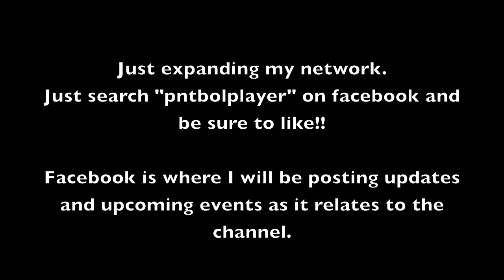Pntbolplayer has Facebook!!!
yeah, sooo check it out. Chat it up.